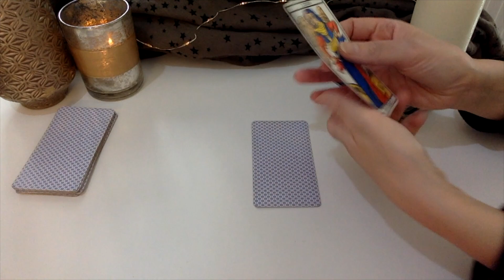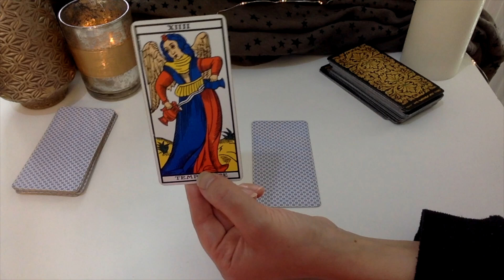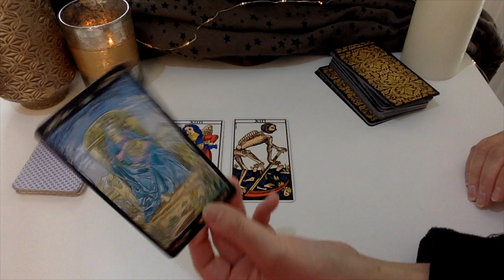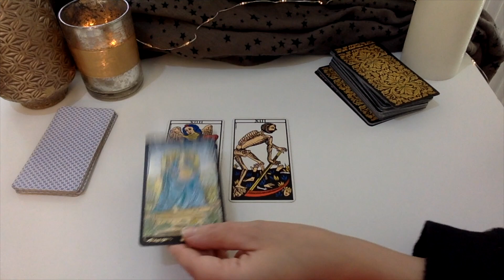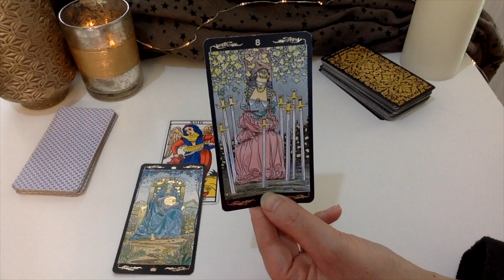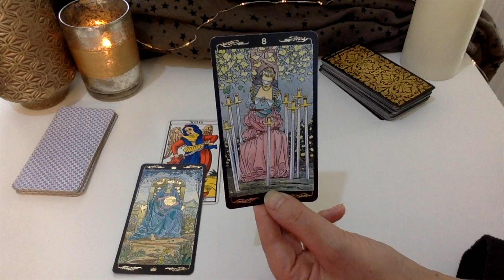LION TAROT ÉNERGÉTIQUE ET HOROSCOPE SEMAINE 8 JANVIER 2018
▼Qui suis-je ? voir en dessus▼

Qui suis-je ?

Ciao, ciao !